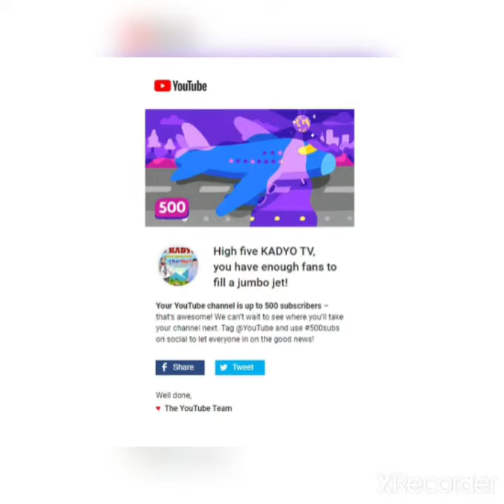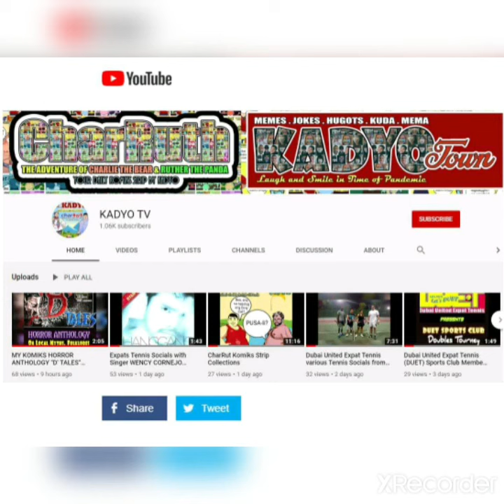Graduation Time for KadyoTV. SalaMuch Mga Kadyots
We Finally hit 1k last July 14,  in just 24 Days after we posted our first video in June 20. Thank you all the subscribers and fellow vloggers who embraced us with open arms.